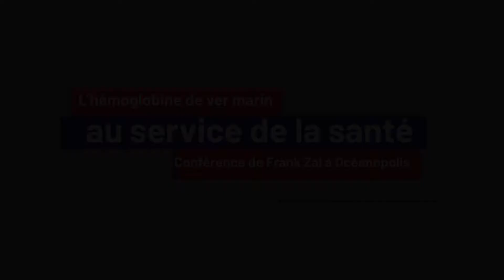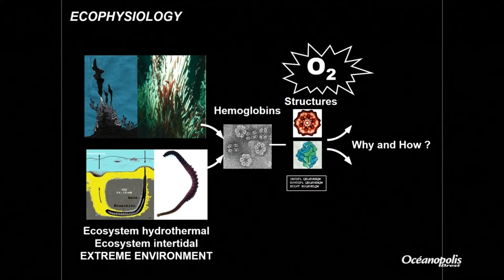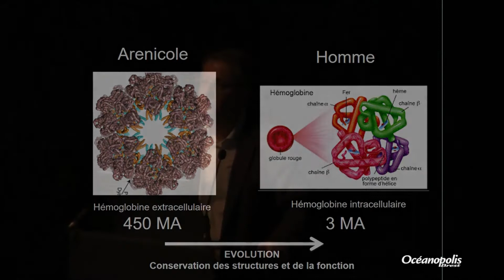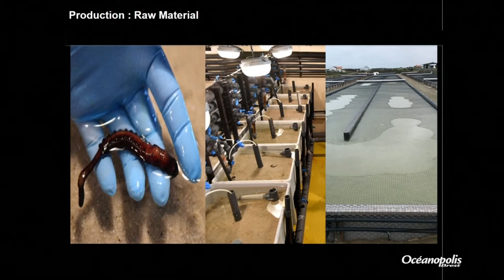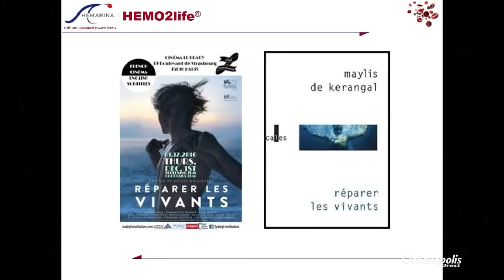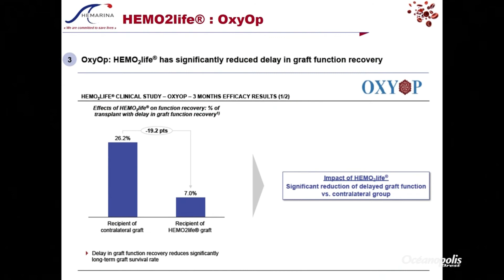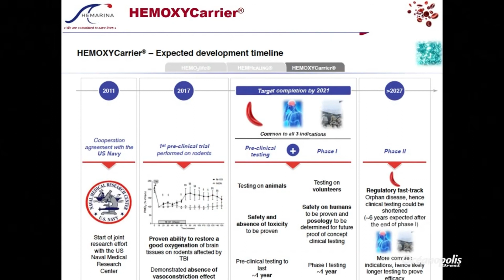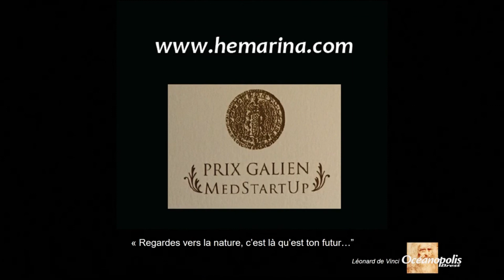L’hémoglobine de ver marin au service de la santé – Conférence de Frank Zal à Océanopolis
CONFERENCE DE FRANCK ZAL A OCEANOPOLIS : L’HEMOGLOBINE DE VER MARIN AU SERVICE DE LA SANTE – 12/02/2019